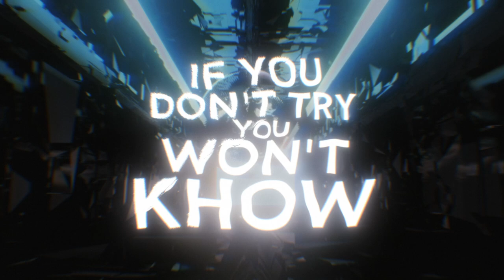Nanoo & Tasha Baxter - Metaverse (Official Lyrics Video)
» Submit to Reinelex Music!

✏️ Lyrics:

This world is what you make it,
So choose your own adventure
Escape from the matrix and discover the unknown

Ohhh, the places you will go, the red pill that you chose,
If you don't try you won't know
Welcome to the metaverse

(Connected)

Welcome to the metaverse, the metaverse

(Connected)

You're searching for something bettter, you've been running forever

You’ve cracked the code
The pill you chose
Revealed your destiny
You ask yourself if you’re afraid
Because you might succeed

(Please enjoy your stay)